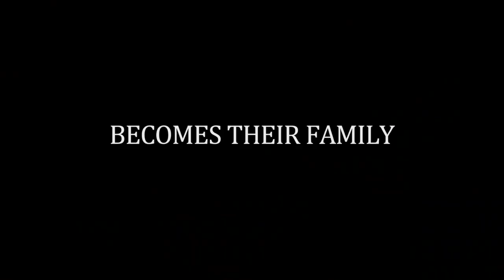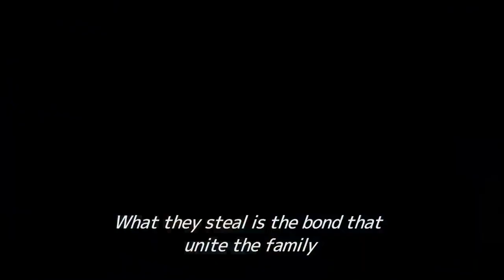Pittsburgh Japanese Film Festival 2019 - Shoplifters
March 22 - April 4, 2019
Row House Cinema